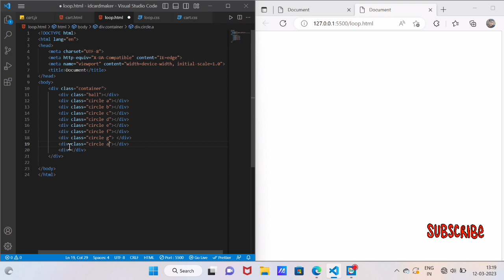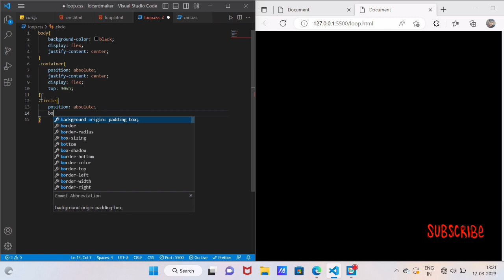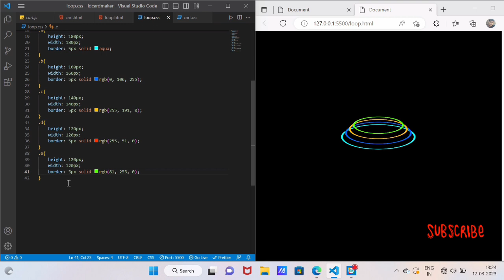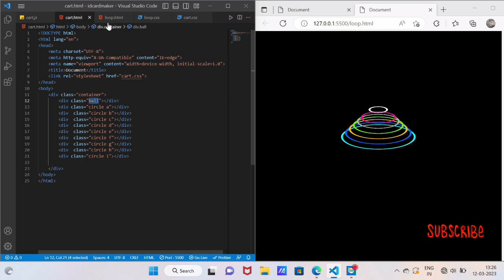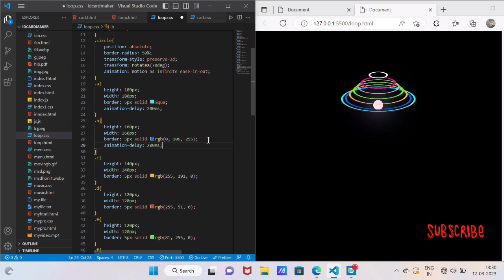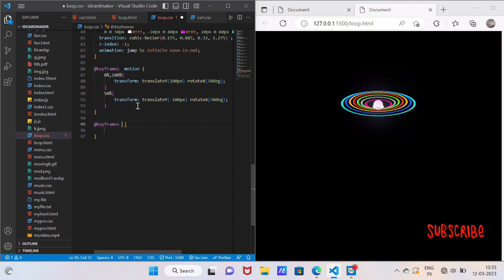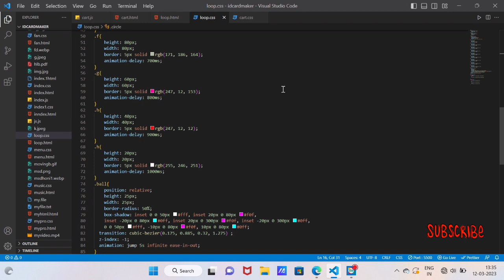how to make Infinite Loop ➰ using html css |css animation